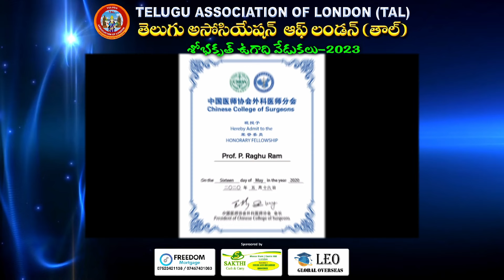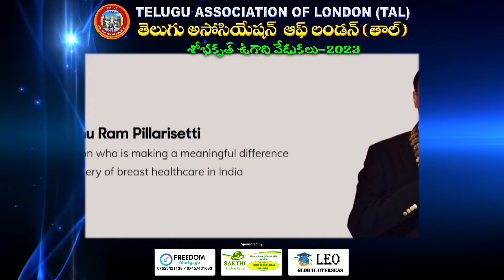TAL Ugadi 2023 : AV of TAL Life Time Achievement Awardee, Dr. Raghu Ram Pillarisetti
"తాల్"  శ్రీ శోభకృత్ నామ సంవత్సర ఉగాది వేడుకలు 2023

on Saturday, 22th April